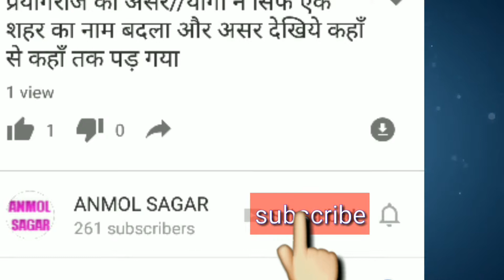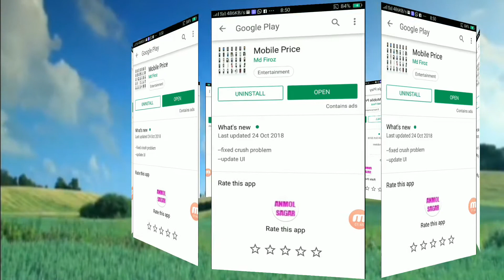किस मोबाइल की बिल्कुल असली कीमत क्या है कैसे पता करें/how to check correct price any mobile